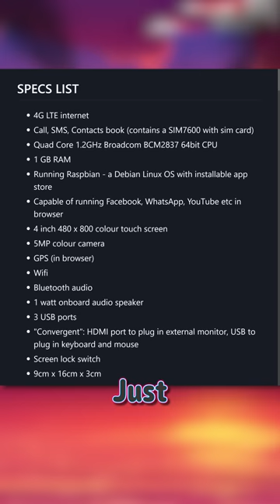Raspberry Pi Smartphone